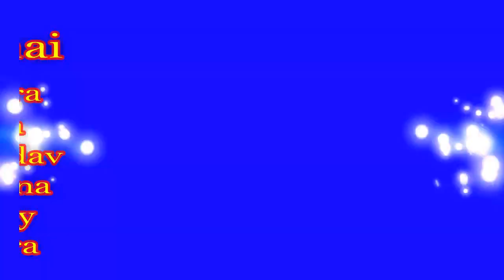Suraj Mishra Live Recording Pujita Films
Singer :- Suraj Mishra
Music Director :- Dev Mishra
Recodist :-   Nakul Mishra
Video Edit :-   Pradeep Yadav
Company/ Label :- Pujita Films